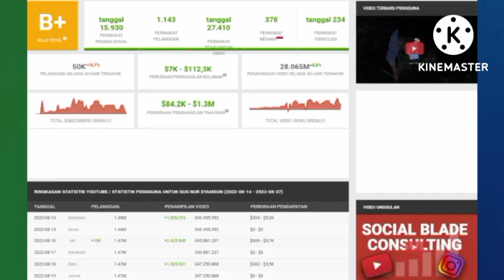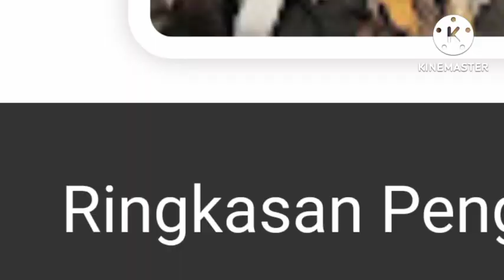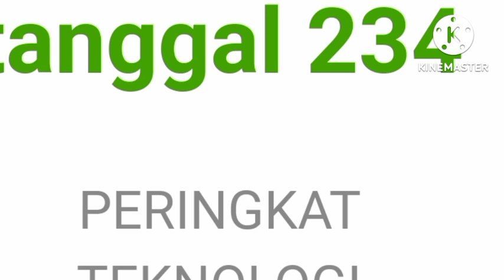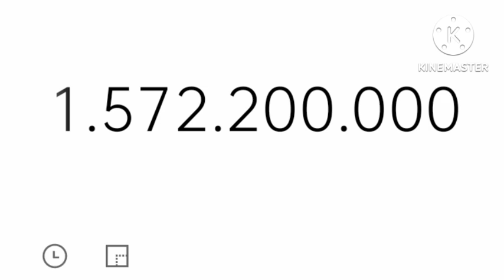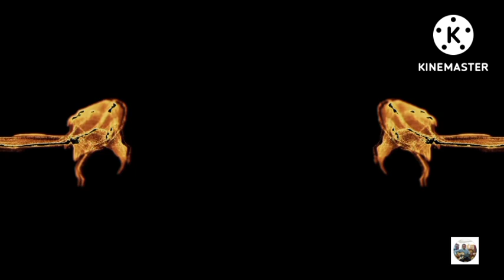PANTESAN KAYA || SEGINI GAJI GUS NUR SYAMSUN DARI YOUTUBE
GUS NUR SYAMSUN adalah youtuber yang akan kita kepoin penghasilannya setiap bulan dan per tahunnya dari YouTube.
Dilansir dari laman social blade akunnya sendiri dibuat pada tanggal 12 April 2015 dengan jumlah subscriber pada saat video ini dibuat sebanyak 1.84M